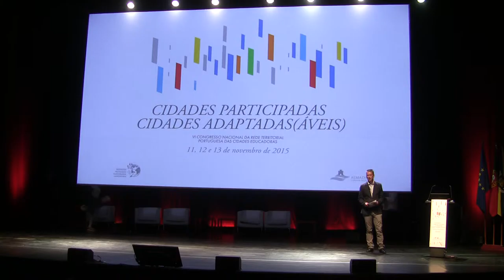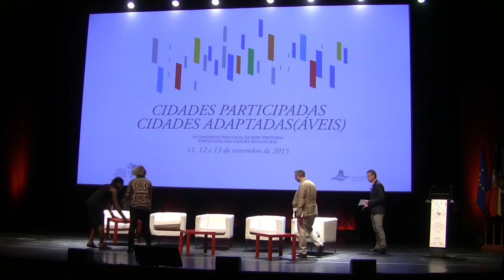12 de novembro de 2015 - parte 8 de 13